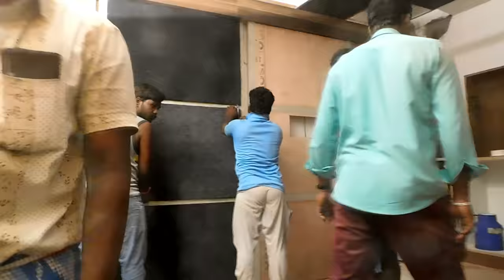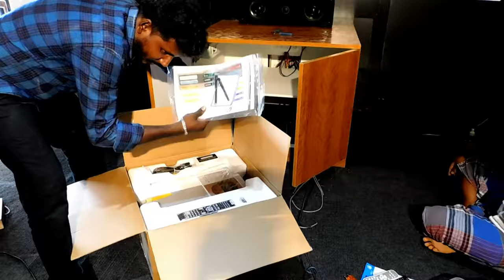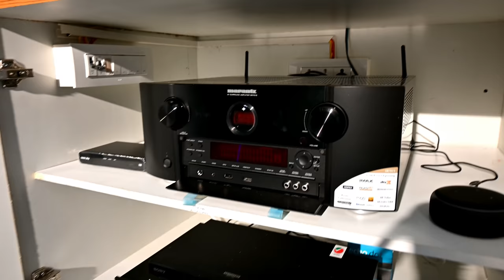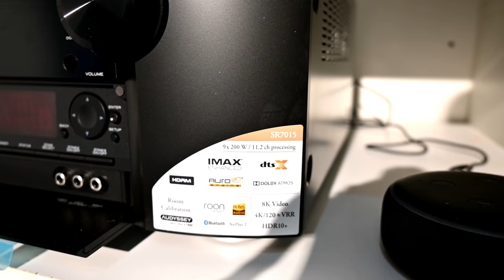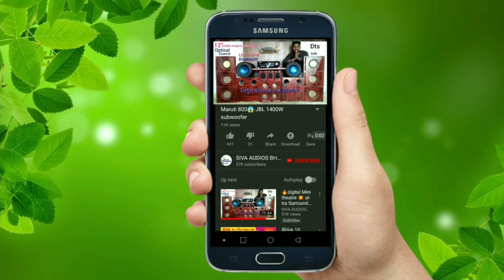💥தமிழ் 8K / Dolby atmos /Dts X /AVR 11.2 CH luxury cinema / 7.2.4 Speaker setup👍 siva Audio's 🔥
Marantz SR 7015 8k Avr
Sony bluray x700
Optima HD30HDR
8K screen 130 inch
Room Dimension :12*26
1 Single Recliner
2  Recliners
3  Recliners
Sound proofing + Acoustics
Budget : Around 13 Lakhs
10 years warranty

Dolby atmos
7.2.4 Dolby Atmos
my own product speakers system
my own amplifier system
my own product subwoofer system
all setup 10 year warranty
Minimum space for home theatre
9.1.2 Dolby atmos
How to set up home theatre in living room
Acoustic work
Diy Acoustic work

bus 🚌 stop ✋

ph Number&WhatsApp
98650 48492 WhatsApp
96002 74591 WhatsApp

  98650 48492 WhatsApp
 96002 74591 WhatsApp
my location